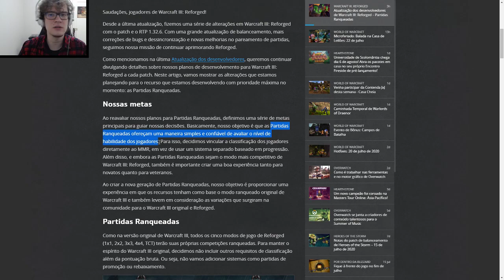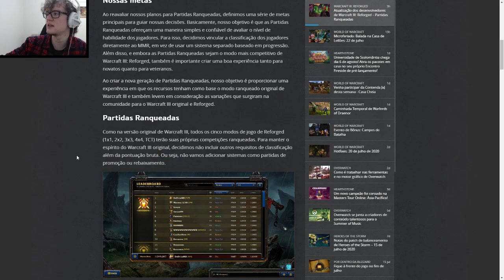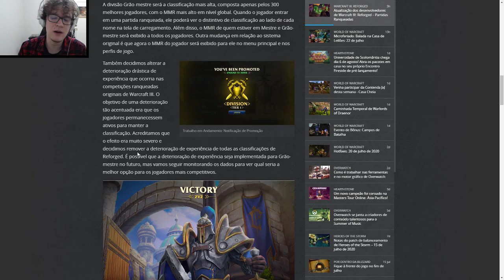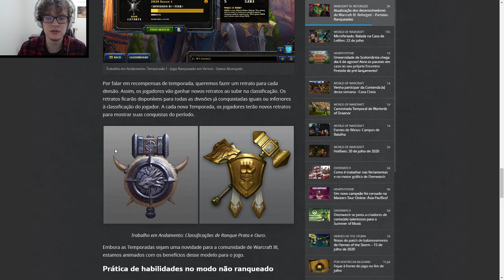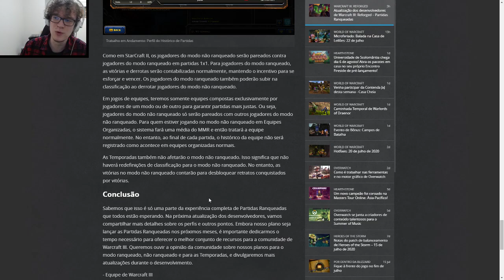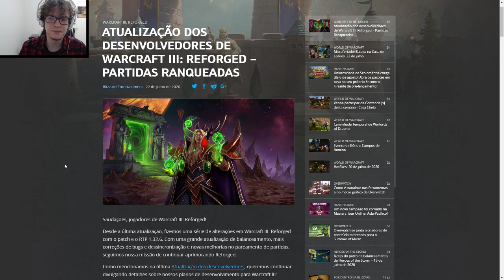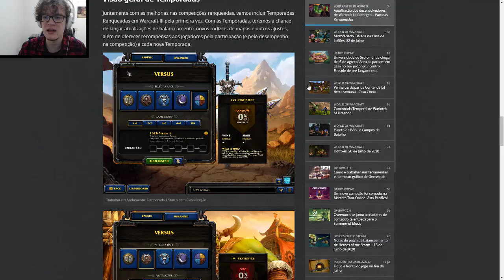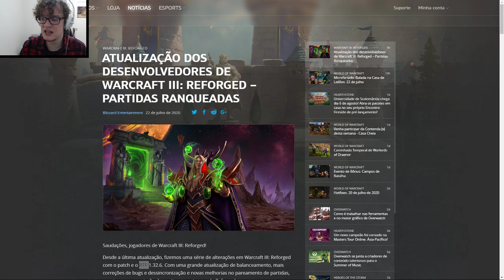WARCRAFT 3 REFORGED: RANKING, PERFIL E CLÃS EM BREVE?! Blizzard mostra detalhes da ladder